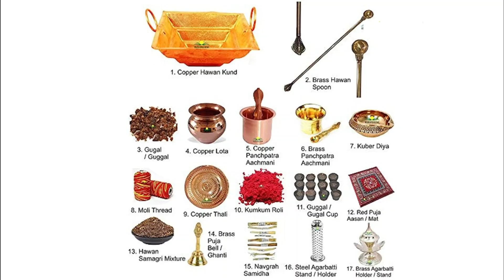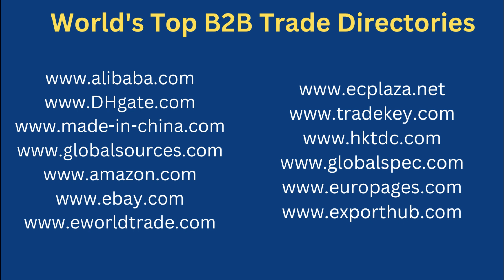HOW TO EXPORT PUJA SAMAGRI FROM INDIA ? TUBEROSE CORPORATION BUSINESS AND TRADE.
Trademyproducts.net.   पूजा सामग्री का निर्यात कैसे करें? निर्यात ऑर्डर कैसे प्राप्त करें?

How to Export Puja Samagri ? How to get Export orders ?